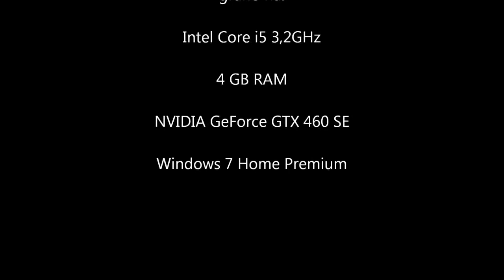Przejdźmy Razem! Minecraft odc.03 Brainescape 1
Kolejny escape do przejścia...